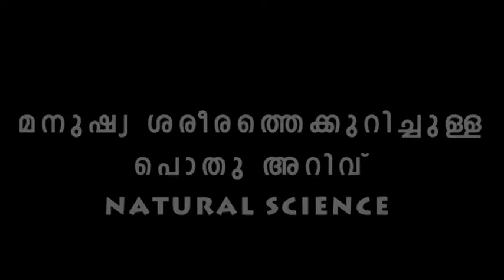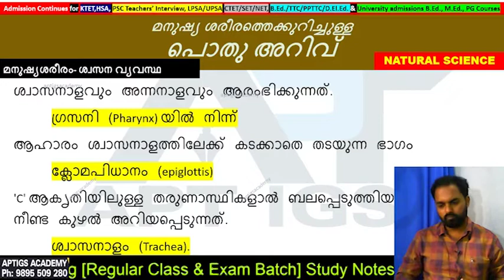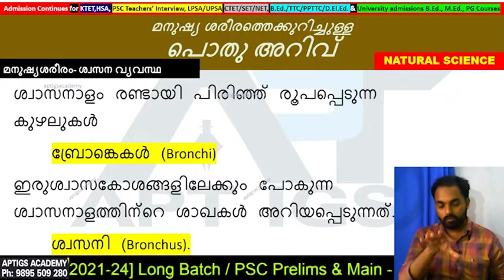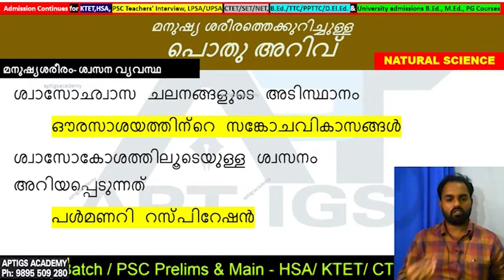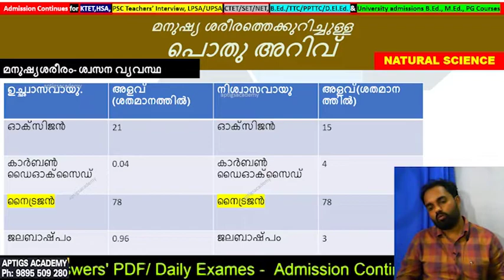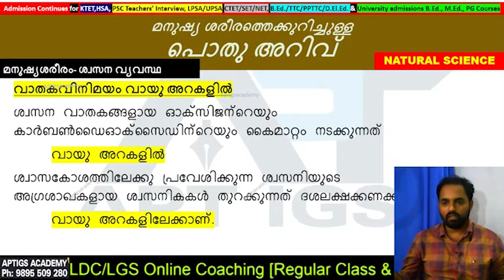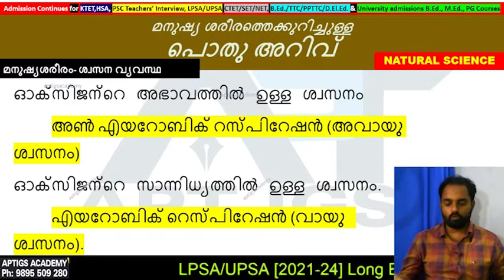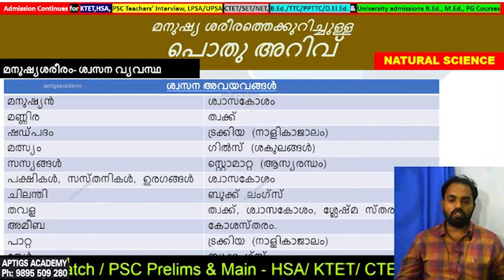B/9 General Science-9 Natural Science/ ശ്വസന വ്യവസ്ഥ/Respiratory System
ശ്വസന വ്യവസ്ഥ/Respiratory System